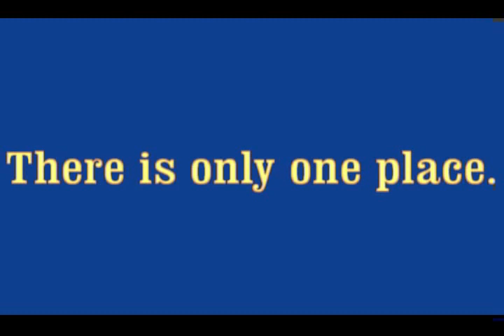All or Nothing part 7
Here is the first part of UCW's next CPV, All or Nothing.  What will happen tonight? Will titles change hands or will they be retained?
Confirmed Matches:
Zack Jackson and Henry Lopez vs. Devon Anderson and Deathstroke
Kristen Keller vs. A.J. Lee and Kaitlyn
Melina(c) vs. Taylor Wilde
Men in Ties vs. Team TNA(c)
Sheamus(c) vs. Tommy Silva
Miley Vyrus vs. Madison Rayne
Henry Lopez(c) vs. Bowser